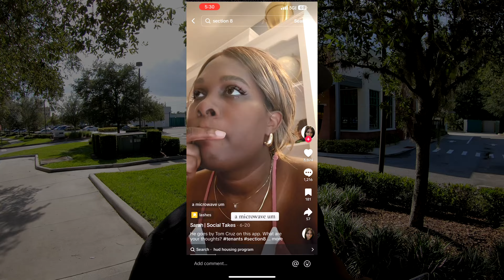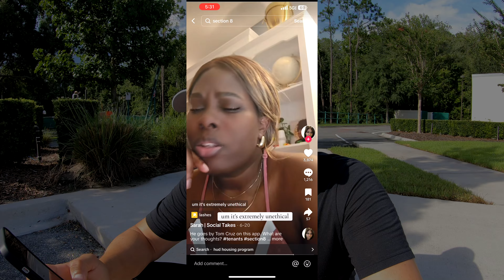SECTION 8 AIN'T ALL IT'S PROPPED UP TO BE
I use OPUS CLIPS AI to create my shorts from.  Check it out!

In this video, I delve deep into the world of Section 8 housing, sharing my personal experiences and shedding light on the controversies surrounding certain landlords. 🏠✨

🌟 Introduction
I've been a landlord for many years, managing a variety of tenants, including those on Section 8. Over time, I have developed a strong opinion on the matter and now choose to limit my involvement with Section 8. However, there are still great opportunities for those interested, especially with the wealth of resources available on platforms like TikTok. 📱💡

🚨 The Controversial Landlord: Tom Cruz
Did you hear about the landlord exploiting his Section 8 tenants by charging extra for so-called "luxury amenities"? He's notorious for charging $25/month for ceiling fans and additional fees for garbage disposals. While I don't condone all his methods, I understand some of the frustrations he addresses. 📈💰

🤔 The Ethics of Charging for Amenities
While some view these charges as exploitative, there's a different perspective worth considering. For example, garbage disposals can often lead to maintenance issues that fall on the landlord. Charging for these amenities can sometimes be seen as a way to mitigate these problems. However, the line between fair business practices and exploitation is thin and highly debated. 💭🛠️

📱 iPhone Users as Tenants?
One surprising fact about Tom Cruz's strategy is his preference for renting to iPhone users only. While this might sound strange, there's an argument that iPhone users tend to be more reliable in paying rent. Whether you agree with this practice or not, it's a topic that certainly sparks discussion. 📲💡

⚖️ Is It Legal?
The legality of charging extra for basic amenities under Section 8 is a gray area. I'll be reaching out to a Section 8 caseworker to clarify this matter. While some of Cruz's strategies might seem unfair, they highlight the larger issues within the housing market and the ways landlords navigate these challenges. 📜🔍

🏡 The Reality of Being a Landlord
Being a landlord, especially for low-income properties, is not a passive income stream. It's a hands-on job that requires regular maintenance and tenant interaction. I share my own experiences, from maintaining properties to managing tenant relationships, emphasizing that this role demands dedication and effort. 🔧🏠

🌍 Economic Challenges and the Housing Market
We also discuss the broader economic challenges faced by tenants today. Comparing wages and housing costs from the 1980s to now, the disparity is evident. It's clear that millennials and Gen Z are facing a tougher market, making the landlord-tenant relationship even more critical. 📉💔

🚪 Eviction Stories and Lessons Learned
I share real stories of tenant evictions, illustrating the complexities and responsibilities of being a landlord. From abandoned properties to neglected maintenance, these stories offer valuable lessons for anyone considering becoming a landlord. 📖🚪

🌱 Final Thoughts
While the housing market presents significant challenges, it's also full of opportunities. Whether you're a prospective landlord or simply interested in the dynamics of the rental market, I hope this video provides you with valuable insights and a balanced perspective. 🌟🔍

Your thoughts and experiences are valuable, so please share them in the comments below! 👇🗨️